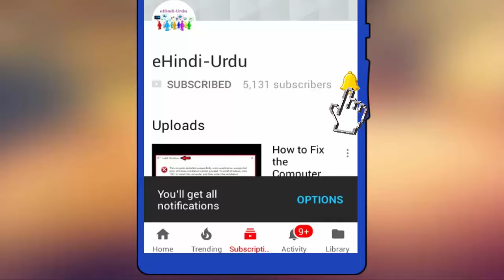Unboxing | Portronics 6 Ports, 8A Charging Station With LED Light